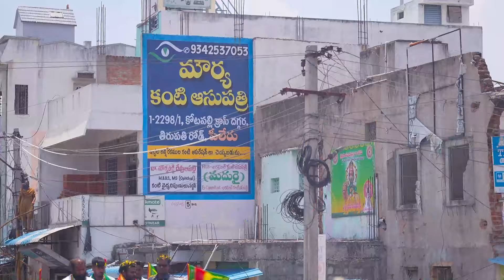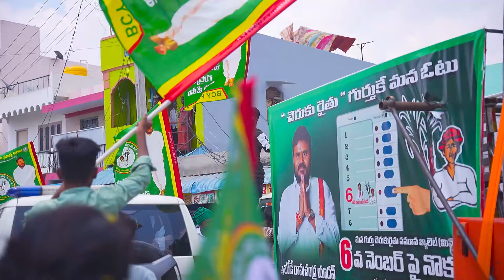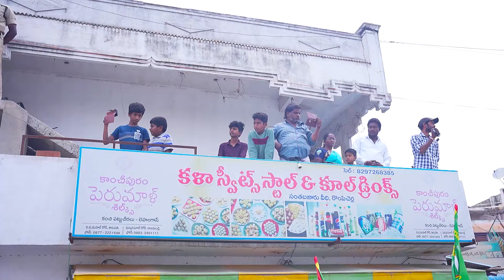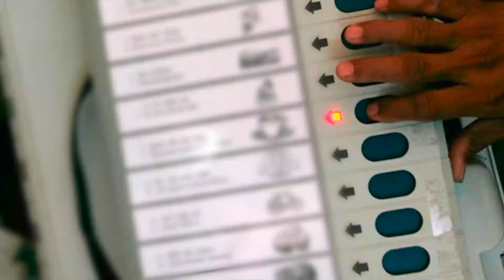పుంగనూరు నుండి రొంపిచర్ల వరకు జరిగిన భారీ ర్యాలీ విశేషాలు.